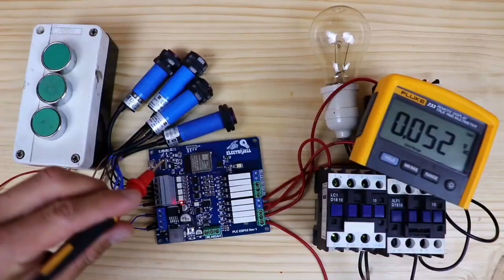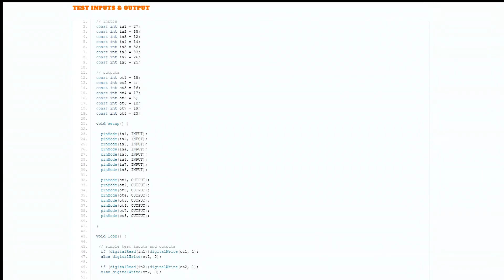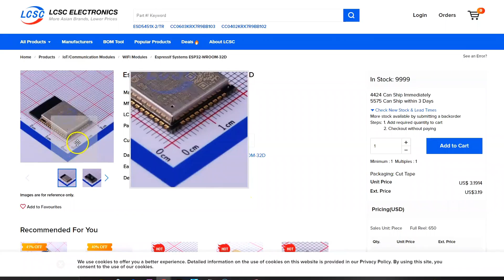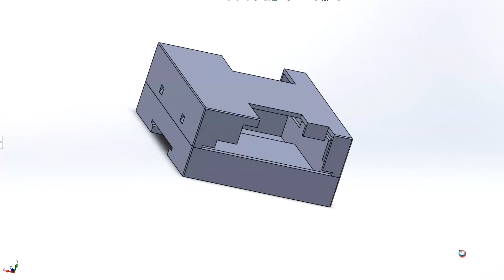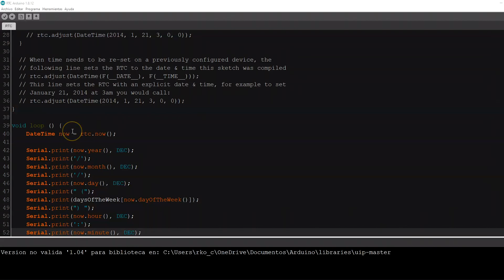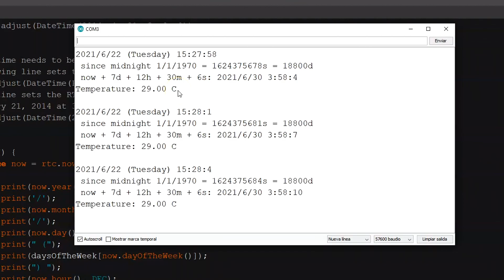Como Hacer PLC LOGO con ESP32, 8 INPUTS, 8 TRANSISTORS OUTPUTS, RTC ( REAL TIME CLOCK ) || DIY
Ordene 5 tarjeta PCB a solo $2. tarifa de montaje SMT $0; registrese

                        Ó @electroall_